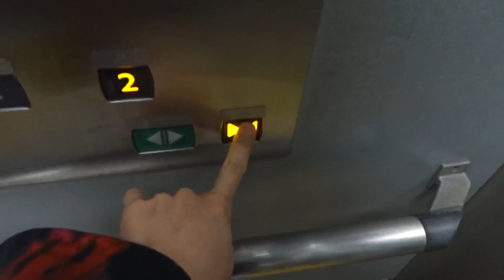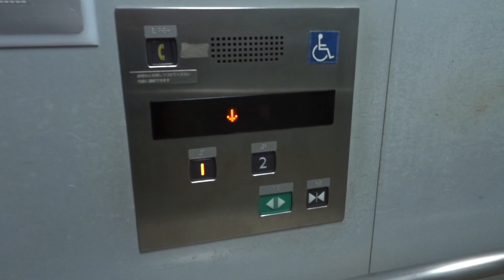ゆいレール・牧志駅のエレベーター(改札外)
このエレベーターは三菱電機製です。
2方向タイプのエレパックですが、ブザーはありません。また、2階側のアナウンスが故障しています。

【諸元】
用途：乗用
定員：13名
積載：900kg
駆動方式：ロープ式
設置台数：1
扉：CO(2枚両開き・2方向出入口)
アナウンス：あり
車椅子操作盤：あり
停止階：1,2
機種：エレパックアイ
設置年：？

所在地：沖縄県那覇市牧志3丁目272-5

撮影機材：SONY Cyber-Shot DSC-WX500

Mitsubishi Electric traction elevator at Makishi station(09),Naha city,Okinawa prefecture,Japan.